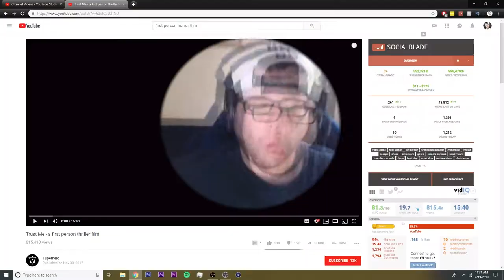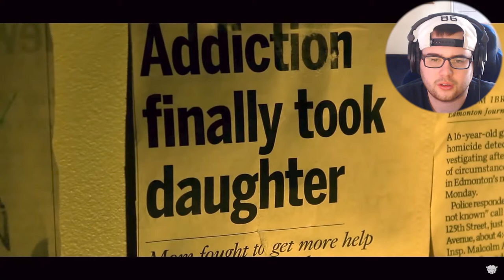2 Short Horror Films YouTube Edition (Reaction)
2 Short Horror Films YouTube Edition (reaction)